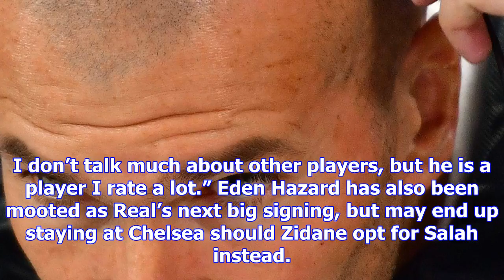Zinedine zidane talks up real madrid move for mo salah and 'rates him a lot'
ZINEDINE ZIDANE has talked up a potential Real Madrid move for Mohamed Salah after admitting that th...